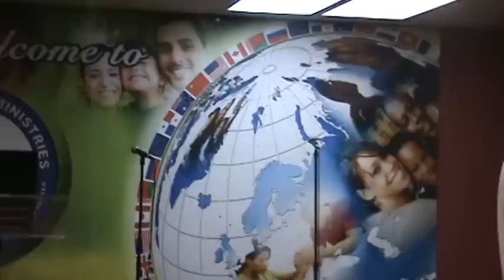Prophet Diallo declared in USA that your death has been postponed & held back to a later time.mpg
Prophet Diallo declared in USA that your death has been postponed & held back to a later time & so fear not and have no fear because the Master who conquered death & the grave is the ultimate & He has everything under control